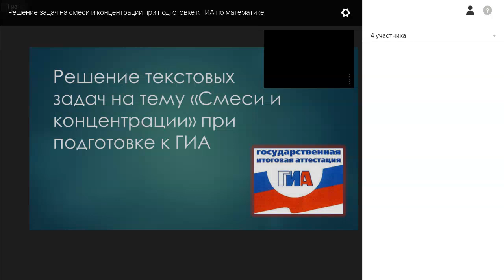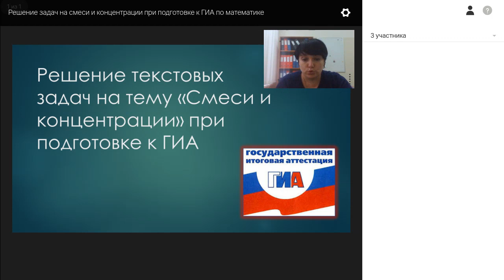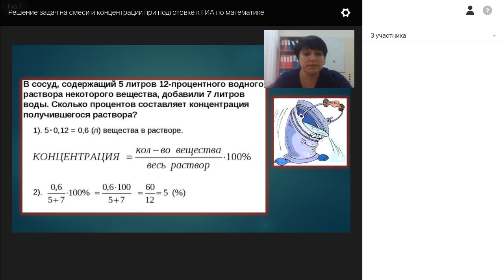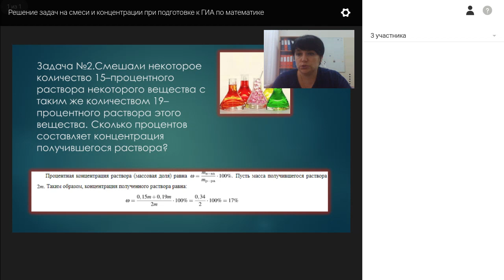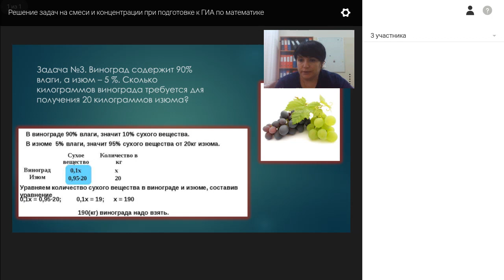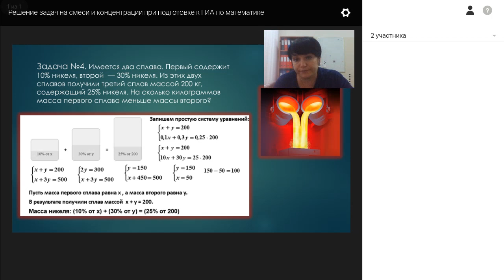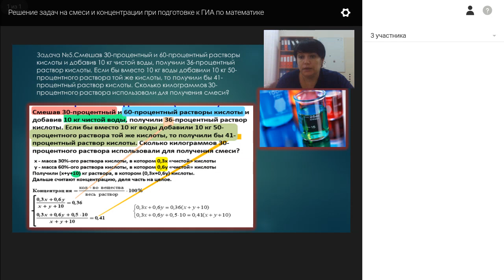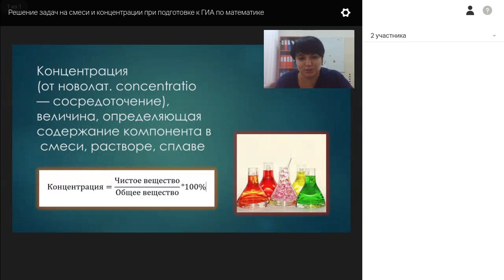Урок с Токмаковой И.В. Решение задач на смеси и концентрации при подготовке к ГИА по математике